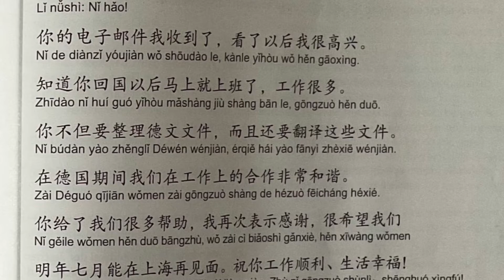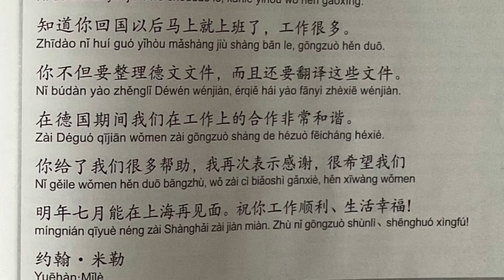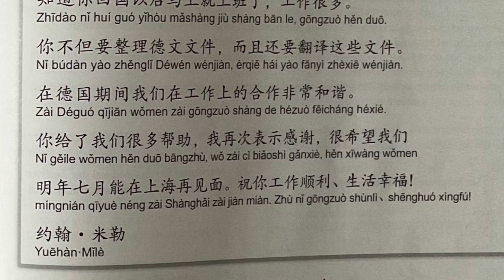Ein Brief 一封信 Lóng neu Lektion 16 Seite 195